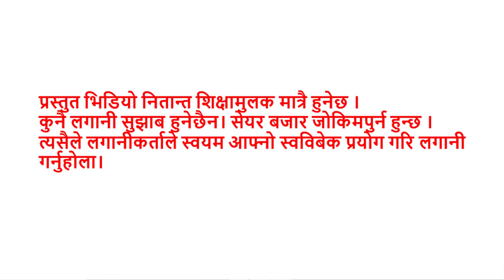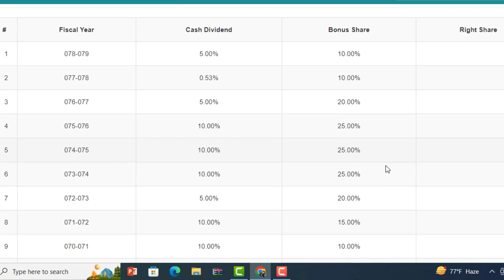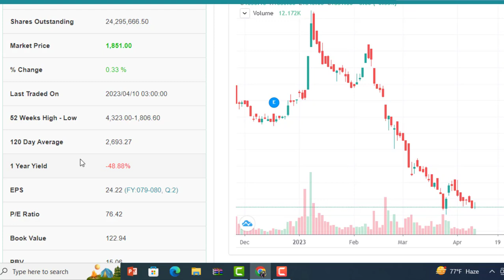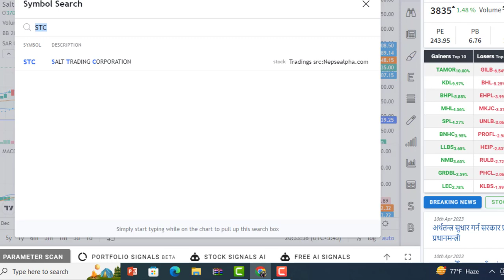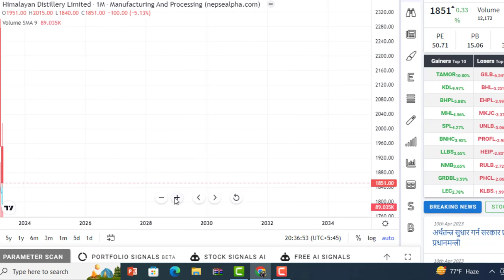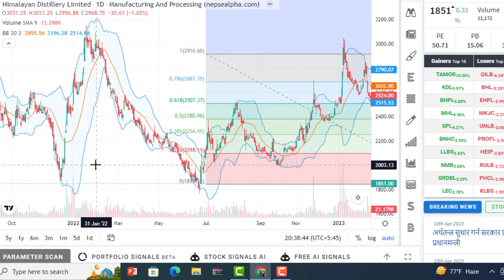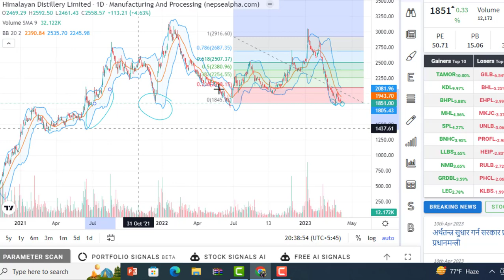50% सस्तोमा HDL र STC को सेयर किन्नुहोस। HIMALAYAN DISTILARY AND SALT TRADING । LAGANI SANSAR ।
50% सस्तोमा HDL र STC को सेयर किन्नुहोस। HIMALAYAN DISTILARY AND SALT TRADING । LAGANI SANSAR ।
1 INFO HUB NEPAL